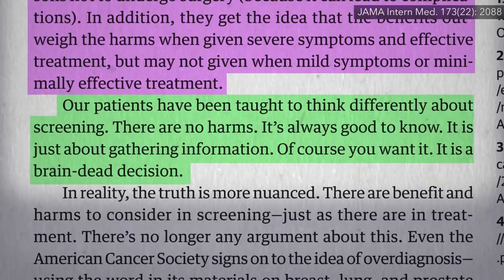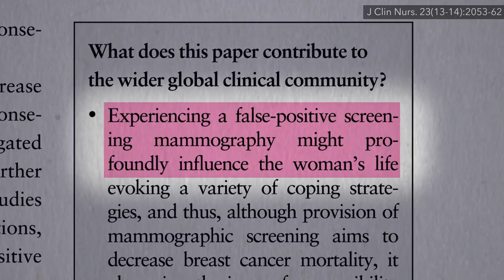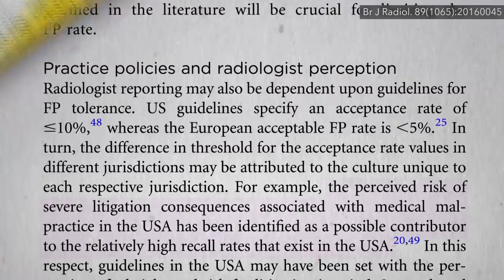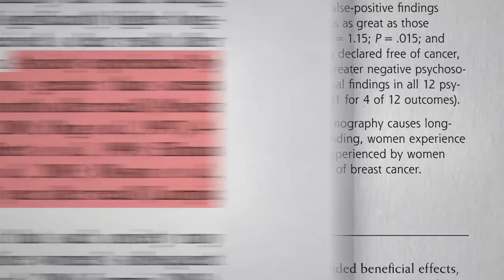Consequences of False Positive Mammogram Results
Odds are most women will get at least one false-positive mammogram, but thankfully most women who are called back for further testing of a suspicious mammogram finding do not end up having cancer after all.

You can check out my Doc Note under the first video in this series to get a sense why I chose to spend so much time on this topic. This is the 5th in a 14-part series on mammograms. In case you missed the first four, here they are

Have a question about this video? and someone on the NutritionFacts.org team will try to answer it.

Want to get a list of links to all the scientific sources used in this video? You’ll also find a transcript and acknowledgements for the video, my blog and speaking tour schedule, and an easy way to search (by translated language even) through our videos spanning more than 2,000 health topics.

Image credit: Bill Branson / Wikimedia